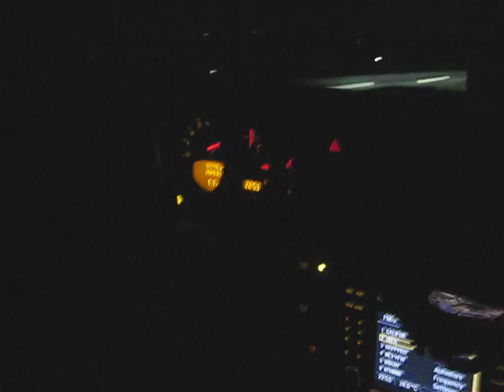PORSCHE 996 TURBO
500+hp .fuck me sideways!:p